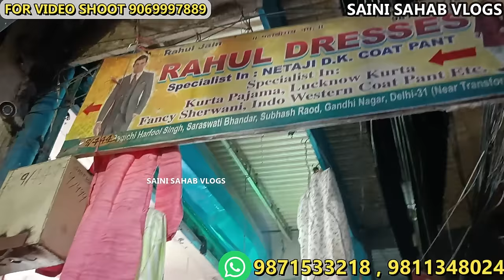मात्र ₹65 में कुर्ता पजामाkurta pajama coat pant sherwani manufacturer kurta pajama wholesale market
Shri Mahavirai Namah

RD

Rahul Jain

RAHUL DRESSES

SPECIALIST IN: NETAJI D.K. COAT PANT Kurta Pajama, Fancy Sherwani

Indo Waist Coat Etc.

9/444, Bagichi Harfool Singh, Saraswati Bhandar, Subhash

Road, Gandhi Nagar, Delhi-110031 (Near Transformer)

 VIDEO DECLAIMER
h\u0026m,H\u0026M plus,